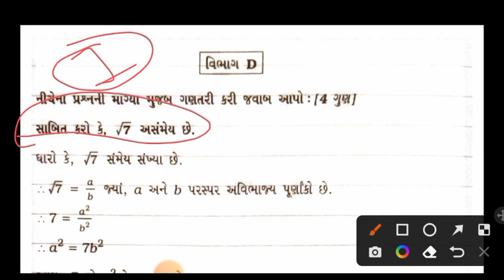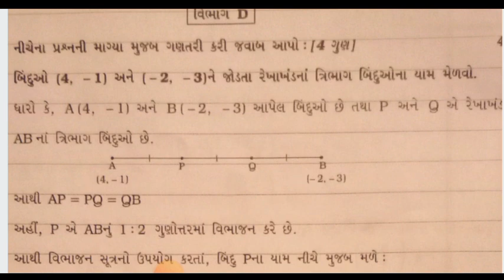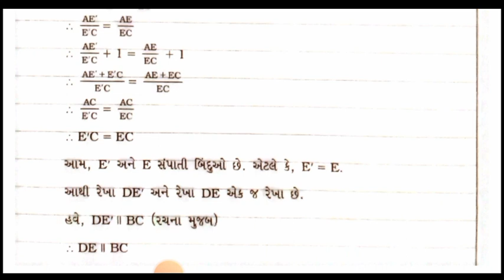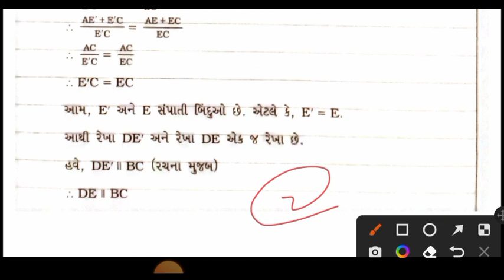Dhoran 10 ganit pratham pariksha vibhag - D most imp 2023 | std 10 maths first exam imp 2023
TOPIC COVER

std 10 first exam imp 2023
std 10 ganit first exam 2023
dhoran 10 maths imp prashno 2023
std 10 maths 2023
std 10 ganit first exam blueprint
std 10 first exam papers
std 10 maths first exam
std 10 maths
dhoran 10 blueprints
std 10 ganit imp questions
std 10 ganit imp questions gujarati medium 2023
10th std maths public important questions
10th mathsimportant questions
maths 10th important questions
first exam 2023
10th maths important questions
10th maths first exam original question paper
10th maths first exam question paper 2023